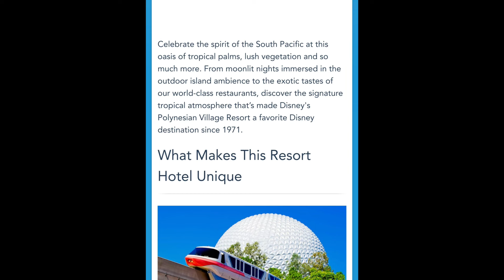How the Beatles and Disney are Connected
The Beatles are the biggest band of all time. They have a fascinating connection to Walt Disney World. Fans of the Beatles can even stay in the room John Lennon stayed at in 1974. Let’s get into it!

Disneydevoteevlogs